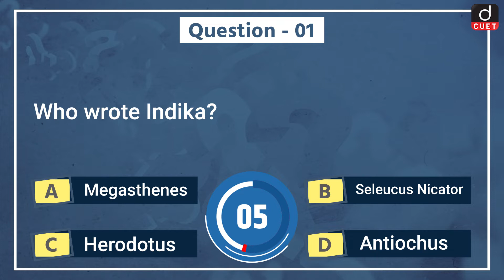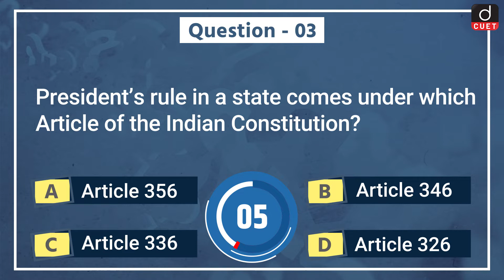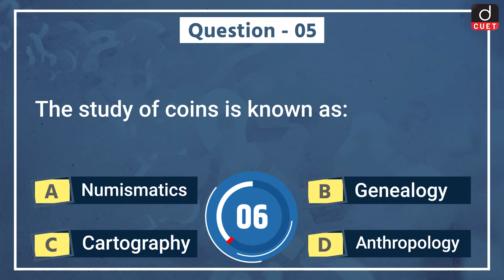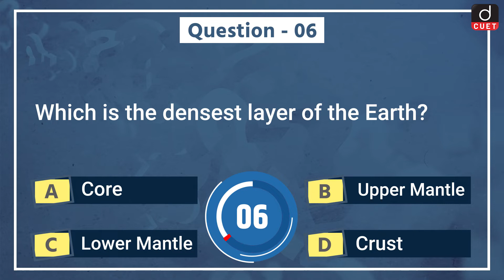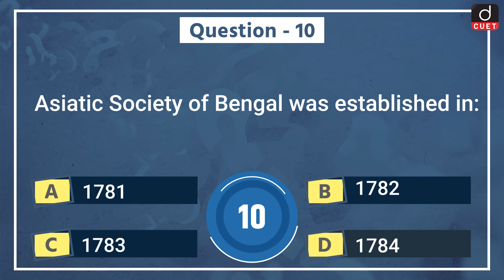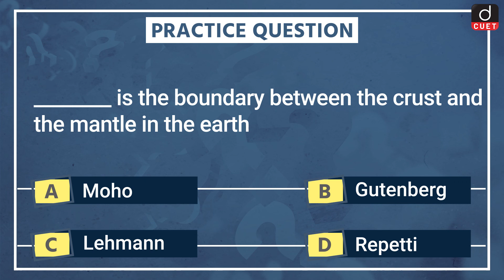CUET GK | General Knowledge MCQ Test | Episode - 38 | Drishti CUET English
Drishti CUET English presents you a new daily programme, CUET GK - covering all relevant and important topics from CUET Exam perspective.  This programme aims to keep the aspirants updated about significant General Knowledge Questions.

Today we are covering 11 important GK topics in our CUET GKEpisode

• Indika

• Cartography

• President’s Rule

• New Economic Policy

• Numismatics

• Core

• Financial Emergency

• Early History of India

• Article 356

• Asiatic Society of Bengal

• Moho